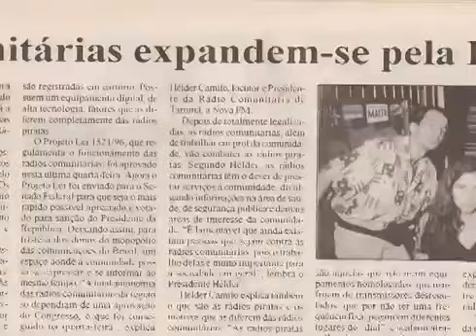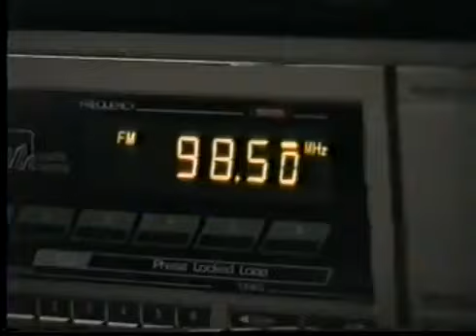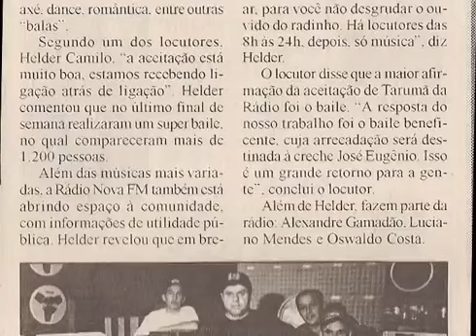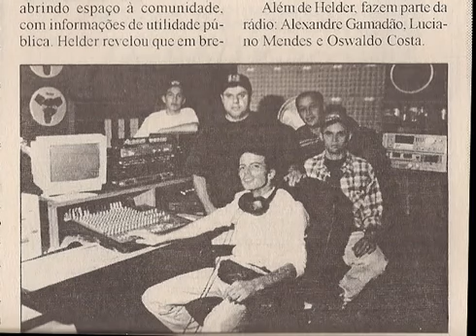Tarumã (1997 - 1998 Fotos e Videos Nova FM, Praça Da Igreja & Acruta)